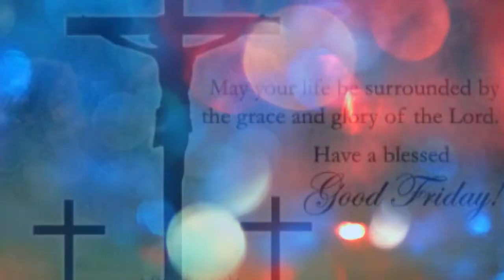Pedhaoutapalli joseph thambi way of cross on Good Friday